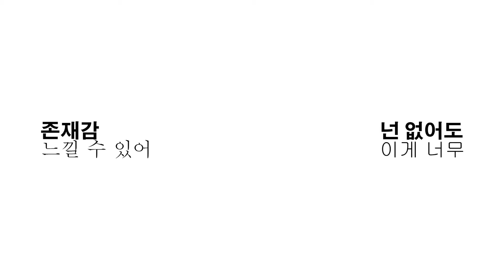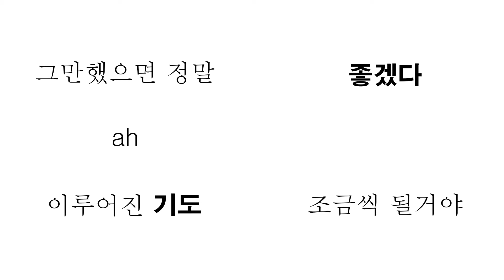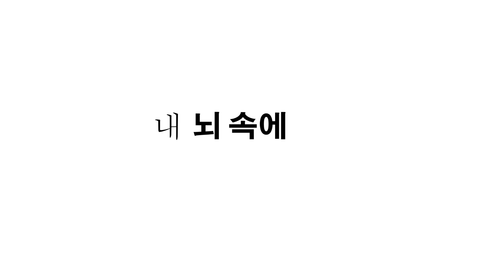'Blah Blah Blah' - Lyric Music Video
Lyric video of 'Blah Blah Blah' from CMYK!